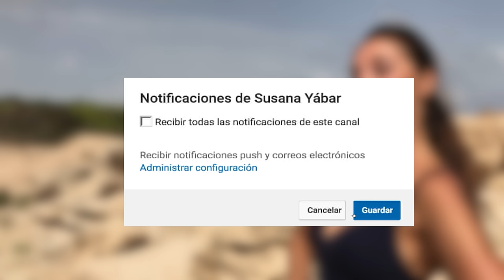Bajar Abdomen en 10 Días | Reto Plancha Isométrica en 8 Minutos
Baja abdomen en 10 días con este reto de plancha isométrica.
💚Grupo de Facebook: Funfitt Women 2020

Conseguirás un vientre plano con estos ejercicios de abdominales . Eliminarás grasa abdominal y notarás rápidamente un cambio. Sigue el reto de Susana Yábar y bajarás abdomen y cintura.